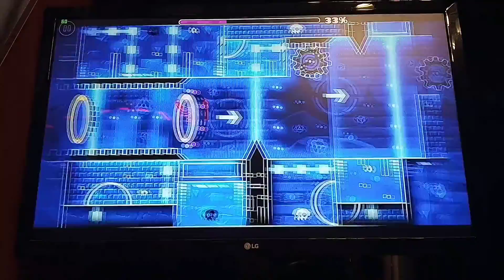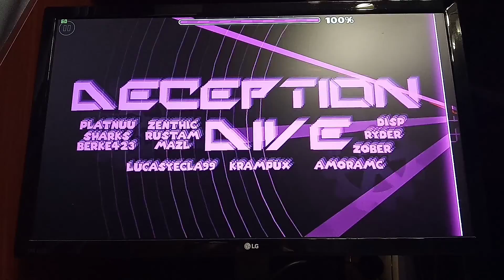Deception Dive by Rustam.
The level might be inconsistent, it might be annoying, but I won't lose my chance to finish it, if I have one. The story started, when I got about 52%. I played the level for fun, because the first half of it is easy for the most part. But then I decided what I have done shouldn't go to waste.
Deception Dive is a very fitting name for that kind of an extreme demon. It succeeds at creating an illusion of being easy. The more I played, the more I realized how mistaken I was with that level. Like I said many times, the thing that drags down the quality mostly is Platnuu, because this part not only has the hardest game play in the level, it also is the hardest part to get consistent with. And later on, I understood I hate almost all ship and wave sections in the level.
I don't want to give any commentary on the decorations. The level looks mediocre.
On the bright side, however, this level made me understand what an extreme demon is and what are the requirements for completing one. Now I have enough determination to get further on levels, such as Zaphkiel.
Demon difficulty: Extreme
Enjoyment: 2/5
Hardest parts: 70-81%, 87%, all ships (except for 14-16%)
Favourite parts: 48-57%, 66-100%
Hardest game modes: ship, wave
Song: Scorpion by BurgeraX